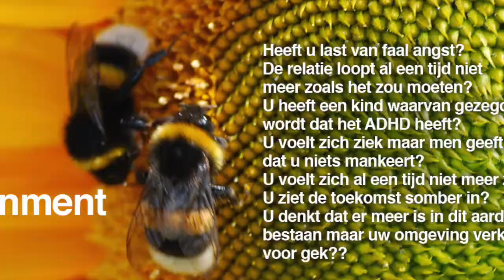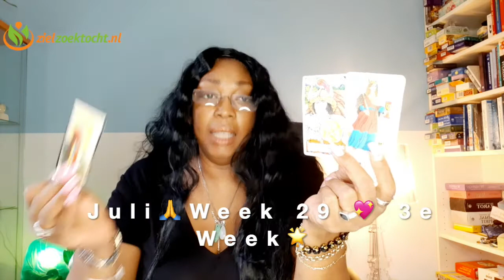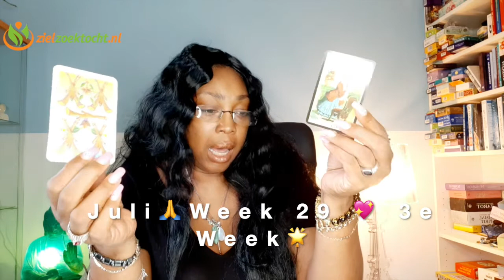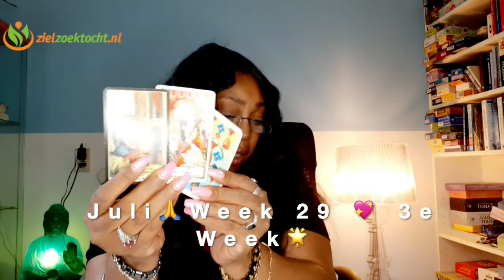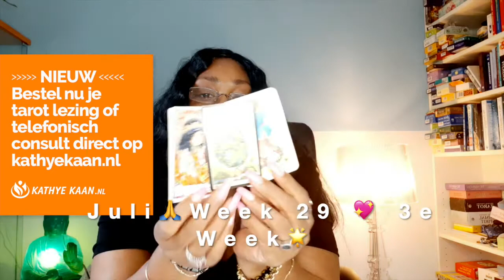STIER Week Tarot Voorspelling Kaartlezing 💝 WEEK 29 🙏 Wekelijkse Horoscoop Juli 13 19🌟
STIER Week Tarot Voorspelling Kaartlezing Wekelijkse Horoscoop